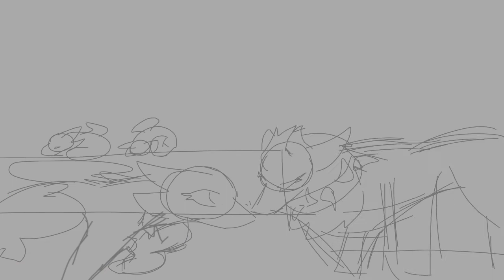Secrets Of Whitestone Episode one opening seen W.I.P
AAEE i love how it looks so far! i have a lot more done, but i think this is as much as i want to show yall so far :D